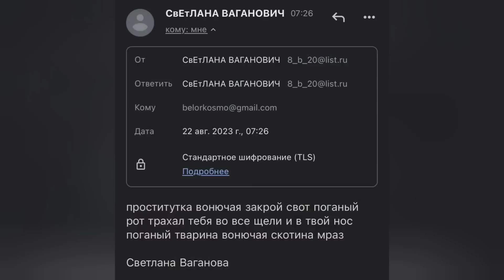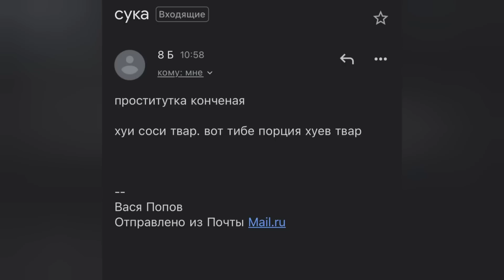ЭТО ТЯНЕТ НА СТАТЬЮ! ПИСЬМА ОТ КИШЛАЧНЫХ. ОЛЬГА УРАЛОЧКА LIVE. АМИША И САФИЯ.